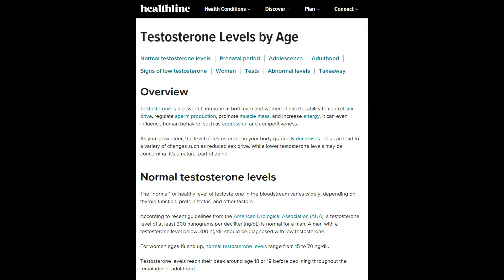being trans 101 for dummies / MTF transition + hormones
hey luvs,

today i am bringing you a video about my earliest experiences with my transition, some things that i wish i would have known before starting with hormones and so on. if i missed anything, i am very open for comments.

hope you're staying cute and make smart choices depending your mental and physical health.

XOXO

Claire